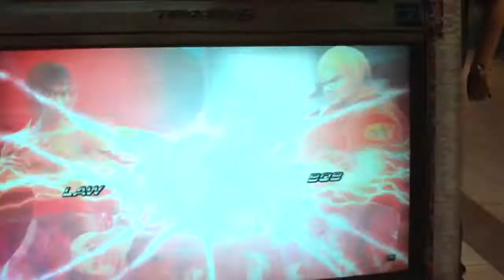MSGN Athan (Law) versus pms jinlow (bob)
Featuring the "JHN Mini tourney"(jail,happy,nikieta) mini tourney held on megamall last april 11 2009

this is a knockout game, one fall get eliminated tourney held by "JHN" hehehe

the tension arises as to who is going to be the champion of the first tekken BR Philippines mini tourney